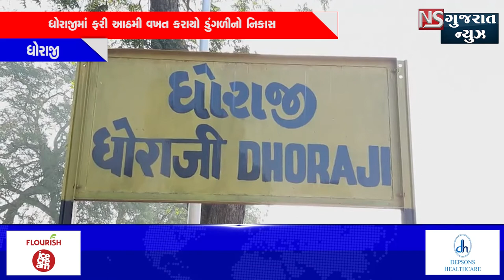ધોરાજીમાં ફરી આઠમી વખત કરાયો ડુંગળીનો નિકાસ